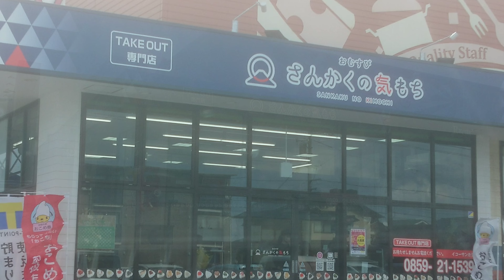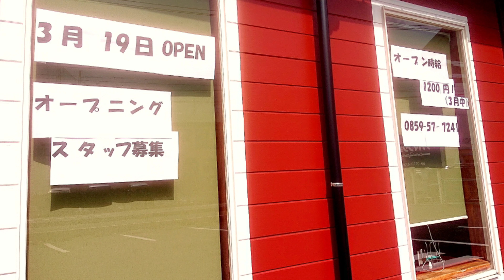#379 米子市内の、本日リニューアルオープンした人気店の様子と、近日ニューオープン予定の有名チェーン店の、正式なオープン日が決まったので、お知らせします！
おむすび さんかくの気もち